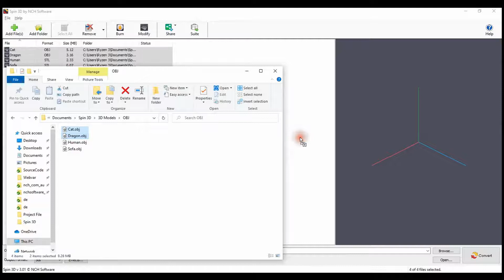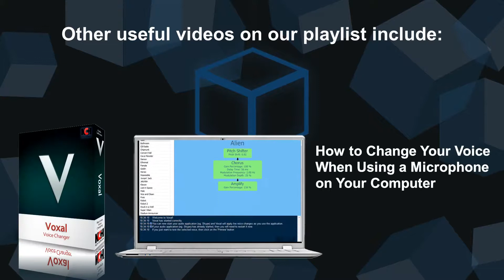How to Convert OBJ to 3DS | Spin 3D Mesh Converter Tutorial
This video will show you how to convert OBJ files to 3DS using Spin 3D Mesh Converter.

Drag and drop your OBJ file into Spin 3D. Select 3DS from the Output Format dropdown. Click Convert.

Continue watching this tutorial for more details on converting OBJ files to 3DS with Spin 3D.